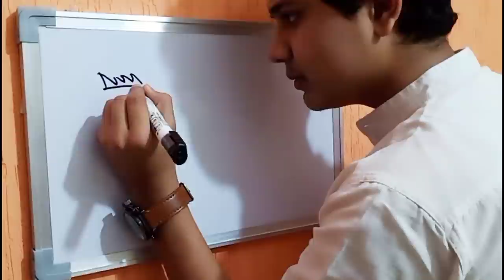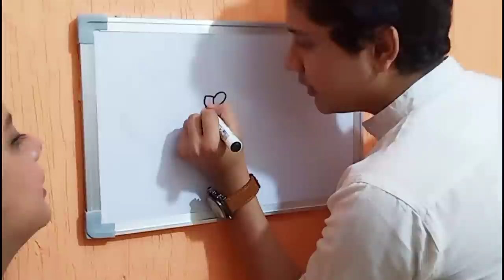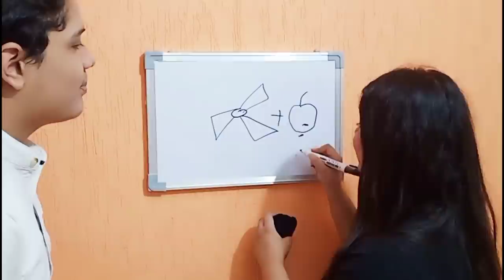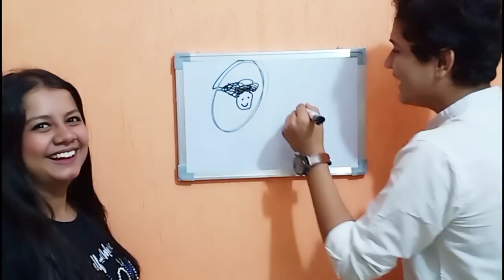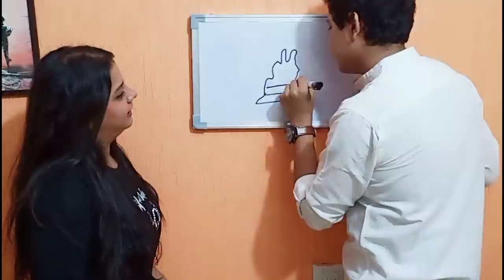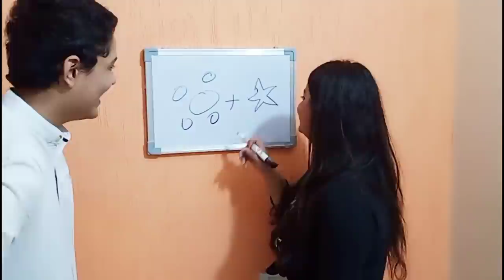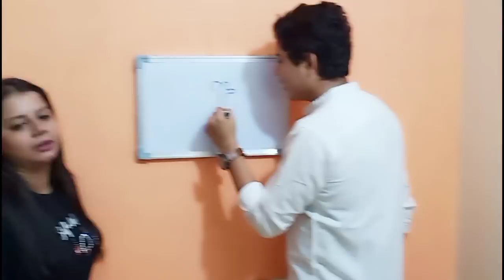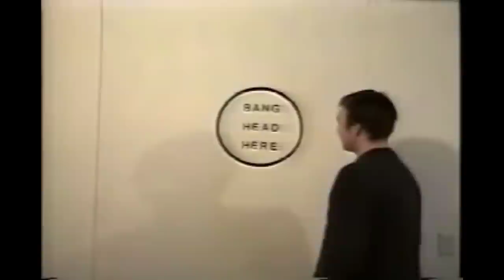DRAW AND GUESS THE BOLLYWOOD MOVIE|| BLOOPER LIFE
DRAW AND GUESS THE BOLLYWOOD MOVIE|| BLOOPER LIFE is a video about how we draw and guess the bollywood movies with lots of fun and laughter. We hope you enjoy it.